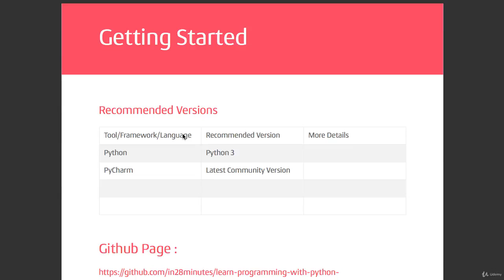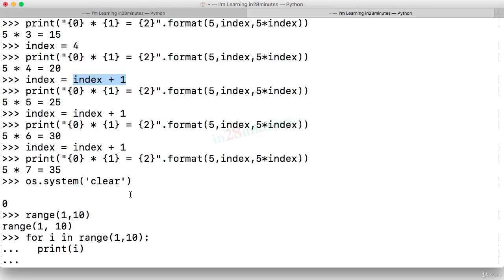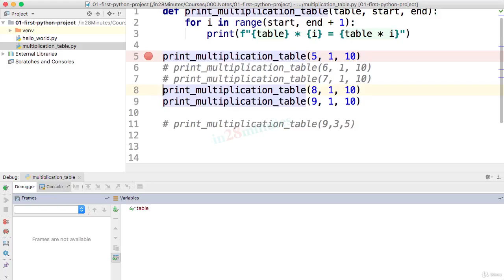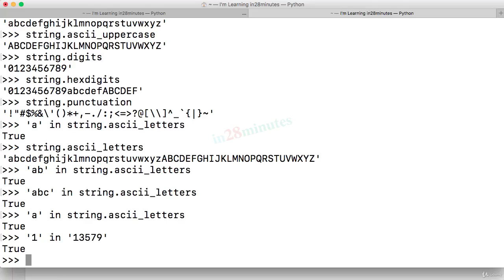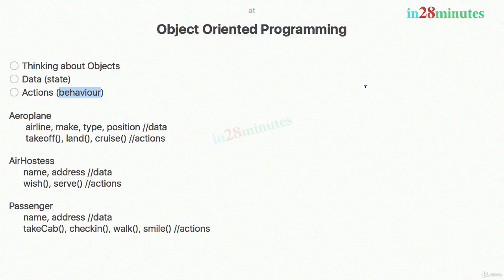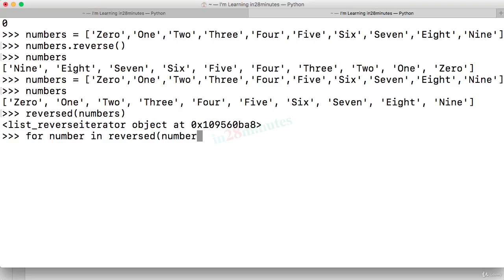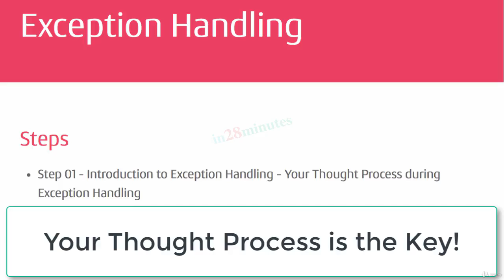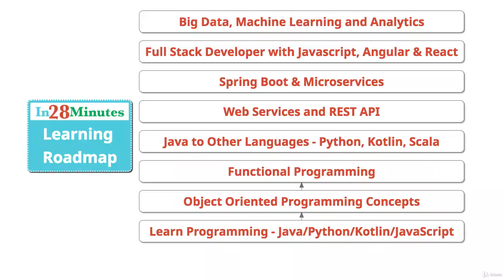Python Programming Language Step by Step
Python is an interpreted, high-level, general-purpose programming language. Created by Guido van Rossum and first released in 1991, Python's design philosophy emphasizes code readability with its notable use of significant whitespace. Its language constructs and object-oriented approach aims to help programmers write clear, logical code for small and large-scale projects

Python language introduction
Python 3 basics
Pyhon The new generation language
Important difference between python 2.x and python 3.x with example
Keywords in Python | Set 1
Keywords in Python | Set 2
Namespaces and Scope in Python
Statement, Indentation and Comment in Python
Structuring Python Programs
How to check if a string is a valid keyword in Python?
How to assign values to variables in Python and other languages
How to print without newline in Python?
Decision making
Basic calculator program using Python
Python Language advantages and applications